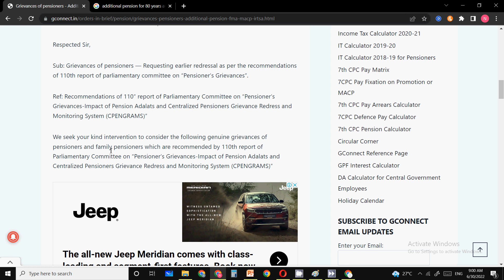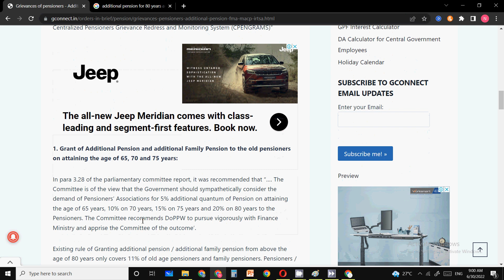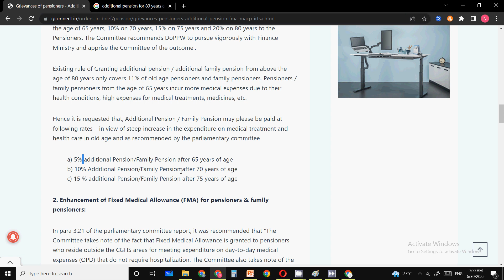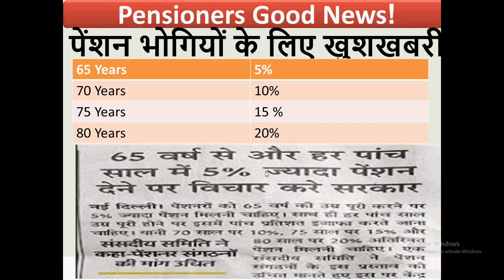पेंशन भोगियों के लिए खुशखबरी | pensioners | ex-servicemen